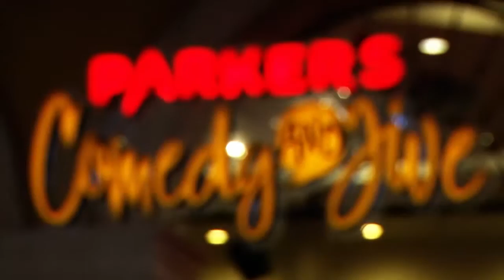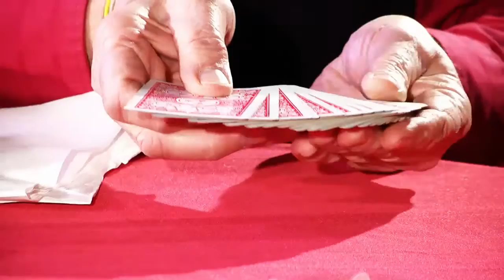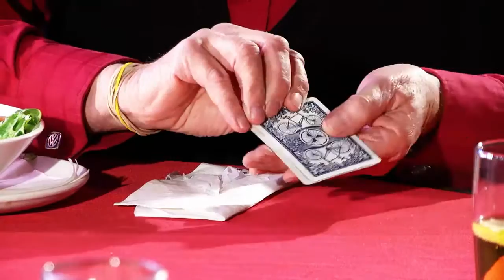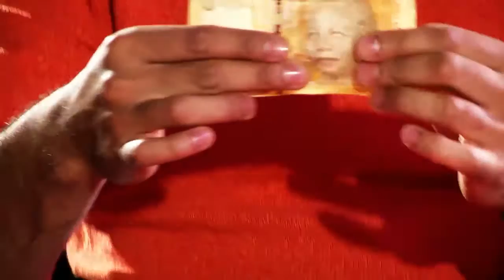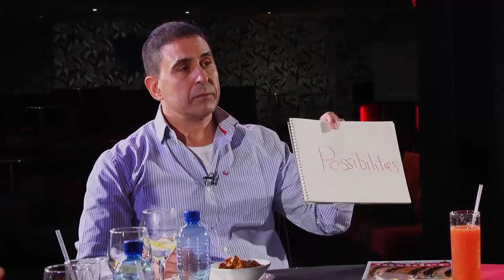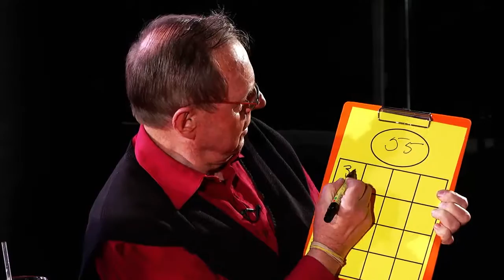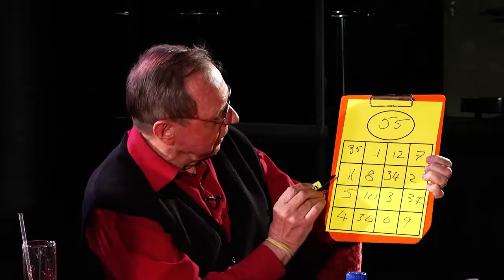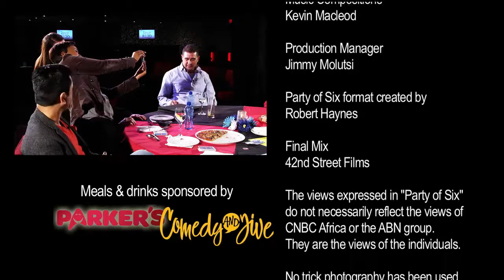Party of Six - Episode 10 - Magic is in the Air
On this magical episode of Party of Six we chat to a roundtable of working magicians. We discuss their craft, learn a few tricks and are generally dazzled by their "magic"